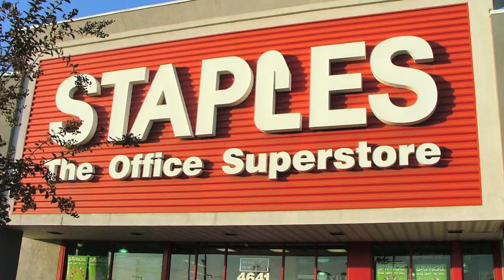Vlog #20 - Mitt Romney & Private Equity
In which the Nerdwriter entreats you to turn off the lights and let the sexy sounds of high finance gobbledy-gook lull you into an understanding of private equity. Also, Mitt Romney.